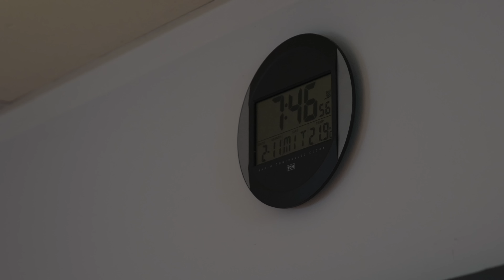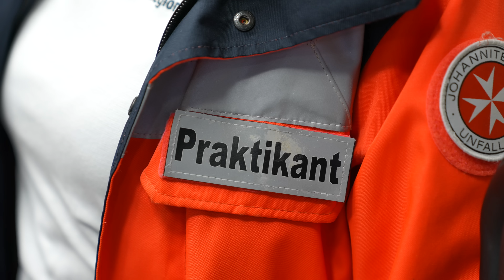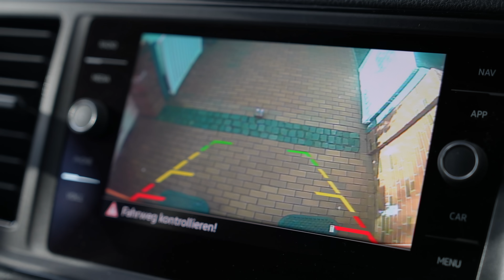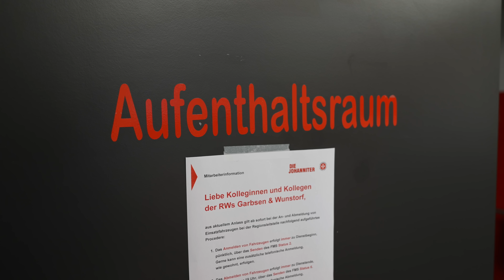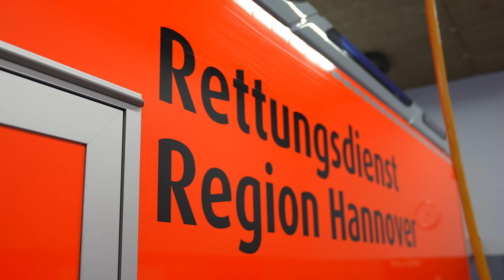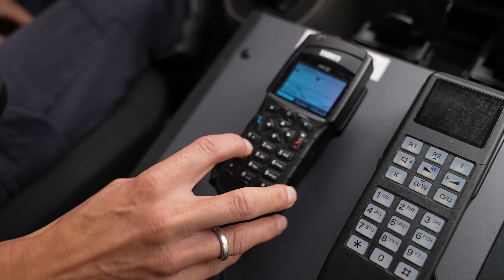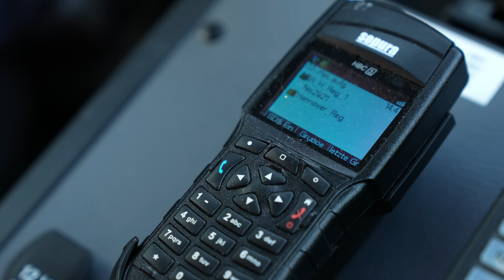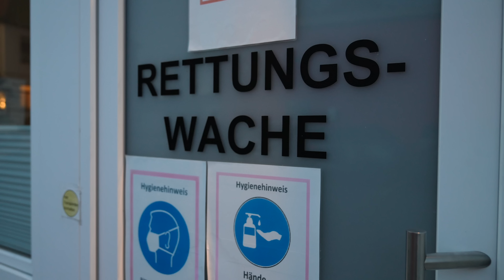Ein Tag Notfallsanitäter: Zwischen Adrenalin und Fehlalarm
24 Stundeneinsatz bei den Johannitern in Wunstorf.
Pastorin Svenja ist ein Tag lang mit den Notfallsanitäterin Anita und Notfallsanitäter Michael unterwegs und geht in die 1 Tages Ausbildung im Rettungsdienst.

Blitzschnell reagieren, 100%ige Konzentration und trotzdem gelassen bleiben. Rettungssanitäter arbeiten am Limit. Immer zwischen Adrenalin und Fehlalarm. Svenja hilft mit und stellt sich viele Fragen: Wann ist ein Notfall eigentlich ein Notfall, warum holen Rettungswagen Menschen vom Zahnarzt ab und wie viel Mitgefühl ist genug?

00:00 Teaser Rettungsdienst Doku
00:33 Schon mal 112 angerufen?
01:07 Der Praktikumstag im Rettungsdienst bei der Johanniter Unfall Hilfe beginnt
04:21 Der erste Einsatz bringt Verärgerung
07:56 Wann ist ein Notruf sinnvoll?
09:48 Weiblich, 21, Herzbeschwerden // Sonder- und Wegerechtfahrt (Blaulicht)
13:05 Dekompensierte Herzinsuffizienz - Lebensgefahr (ohne Adrenalin)
16:27 Unstillbares Nasenbluten - was tun?
19:38 Feierabend und Fazit

Was meinst du? Ab wann sollte man einen Rettungswagen rufen? Lieber vorsichtig sein oder mehr Rücksicht üben? Was ist richtig, was ist falsch? Und könntest du diesen Beruf ausüben?

Redaktion: Wiebke Schmelkus
Kamera: Christian Venn
Schnitt: Wiebke Schmelkus
BASIS:KIRCHE

Mittwoch 18 Uhr - Reportage
Sonntag 8 Uhr - Follow Up